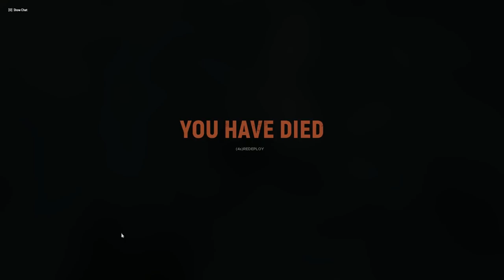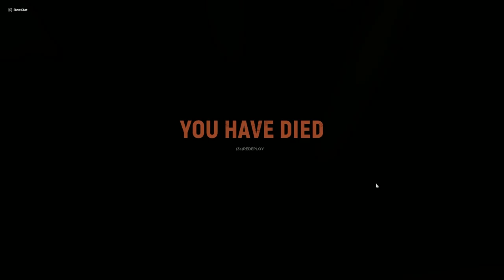HELL LET LOOSE Gameplay WW2 FPS - Nooblets Plays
Nooblets plays Hell Let Loose a WW2 First Person Shooter. Hell Let Loose is a realistic World War Two first person shooter with open battles of 100 players with infantry, tanks, artillery, a dynamically shifting front line and a unique resource based strategic meta-game. This is World War Two at a scale you’ve never played before.